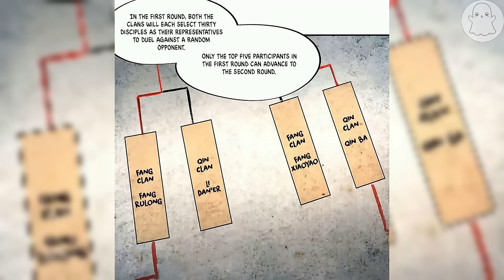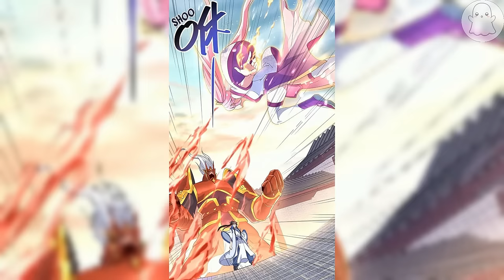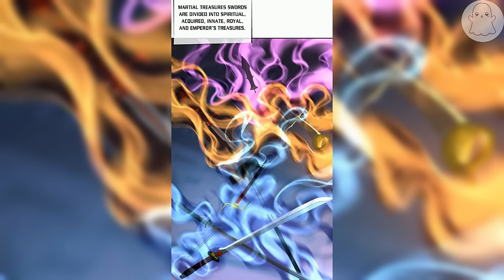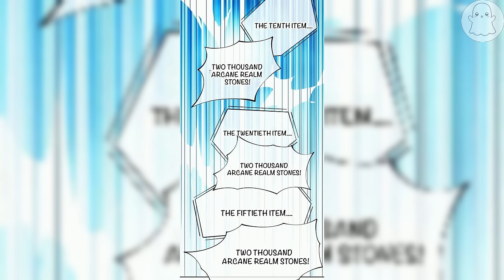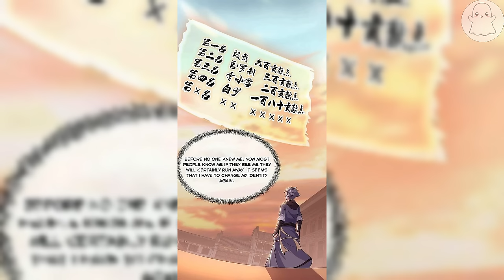EP1| Peerless Battle Spirit | Nobi Recap Manhua 2 | Manhwa Recap